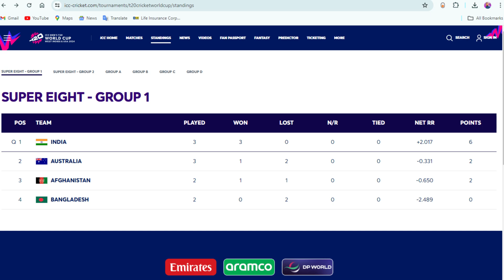IND vs AUS Highlights.India reach semis.Beat Australia by 24 runs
IND vs AUS T20 World Cup 2024 Highlights.India reach semis.Beat Australia by 24 runs.ICC T20 World Cup 24 IND vs PAK Match Update.Broadcasting rights TV Ch & OTT in India.IND vs PAK Match Update.